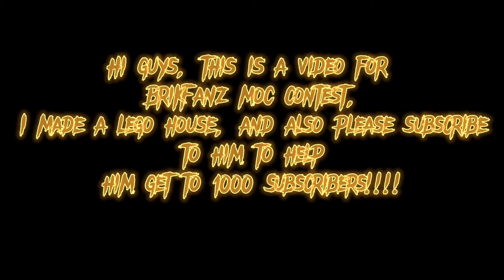My Lego house (brik900moc)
brik900moc. Hi guys this is a lego thingy I made for BRIKFANZ moc contest thing! I made a house lol it is not that good, but I hope you guys like the video!!